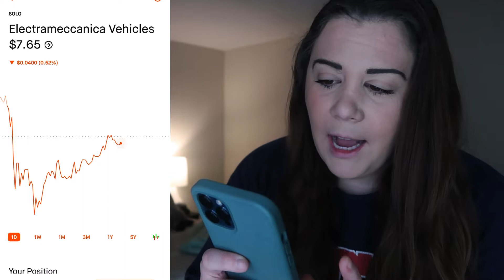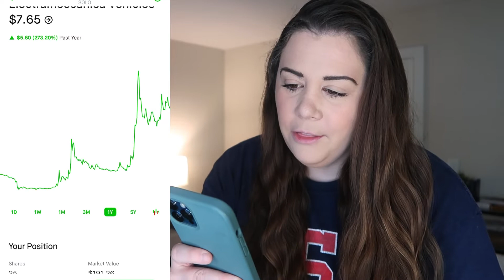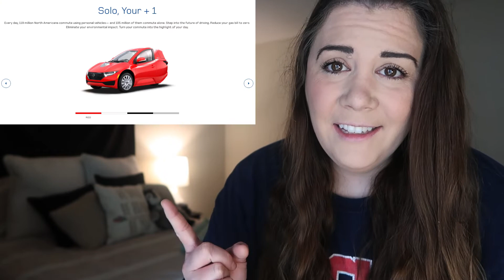I BOUGHT 25 SHARES Of This Stock (MAJOR Spec Play)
Hey crew! I bought 25 shares of this stock (major spec play) and im a bit scared about it LOL… no but really this growth tock could be amazing or absolutely fall and crash and take all my money with it… It could be a huge mistake. BUT, that being said… I do love the concept, idea, and slow slow slow progress this stock and company is making. This EV stock is one I think will draw attention over the next 5-10 years and mostly because I feel the overall sentiment of that industry is very hot right now. This stock is a major risk… you already know how I feel about non-dividend paying stocks - im not a huge fan lol- but I do think in your twenties you should put 500-1000 bucks in some spec stock plays that may work out awesome, and that excite you… because over 5-10 years you would spend a few hundred or thousand dollars on something else anyway, so just treat it like it’s already gone and spent when you invest in these kinds of companies and stocks, If you can’t do that… get out the market. JK .. just investing in some funds and blue chip companies. All in all though I do believe this stock can grow! It just has to make it first lol… but what do you think of my choice? You got a major spec stock you are buying? Lmk!!

timestamps:
0:00 Intro
0:22 Robinhood Account
1:04 EV Stock Overview
3:21 Why Invest In This Stock
7:33 Kisses

OH ALSOOOO

If you or someone you know is looking to buy or sell real estate IN ANY STATE please shoot me an email at the email provided below. Thank you!

IF YOU ARE AN AGENT CLICK THE LINK-TREE BELOW TO PARTNER WITH ME (:
If you want to check out any other services  I provide, OR GET A FREE STOCK, you can find that here:

IF YOU WANT 2 FREE STOCKS FROM WEBULL FOR SIGNING UP AND DEPOSITING 100 BUCKS HERE YA GOOO HUSTLER!

Love ya’ll